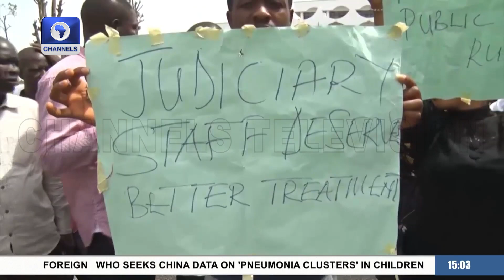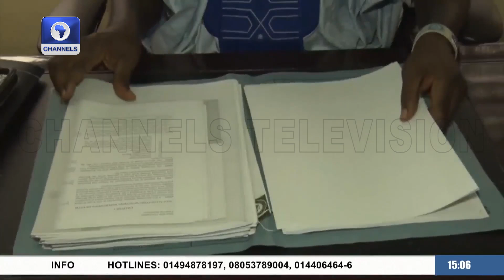Judiciary Workers In Osun Declare Indefinite Strike